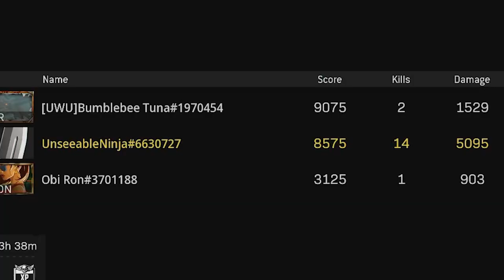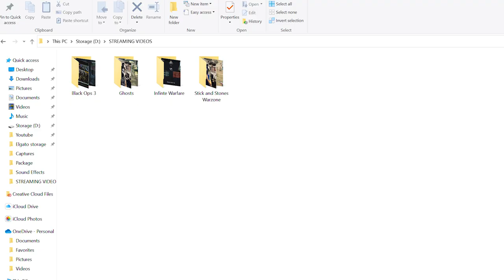STICKS & STONES in WARZONE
STICKS & STONES in WARZONE - New Call of Duty: Warzone Sticks and Stones Game Mode Victory Gameplay, Throwing Knife, Crossbow, Riot Shield, Melee weapons Only!!! (Funny Moments, Rage reactions & more) @UnseeableNinja
This is probably my Last video of Warzone Caldera because Modern Warfare 2 Warzone 2.0 is coming out tomorrow!
Timestamps ⏱
0:00 - STICKS & STONES in WARZONE
1:54 - Intro
2:41 - 14 Kill Warzone Victory
9:32 - Outro